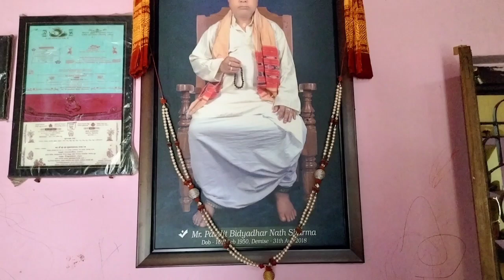ପବିତ୍ର ବୃଷ ସଂକ୍ରାନ୍ତି | ଜୟ ଜଗନ୍ନାଥ 🙏 | ବୃଷ ସଂକ୍ରାନ୍ତି କିପରି ପାଳନ କଲୁ